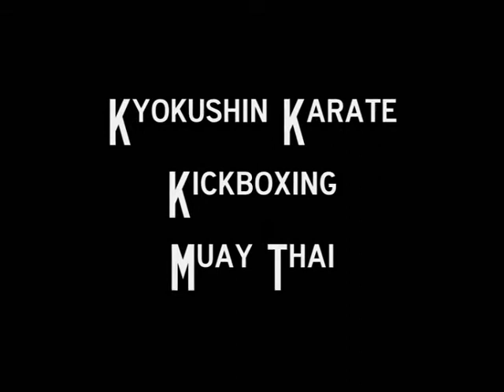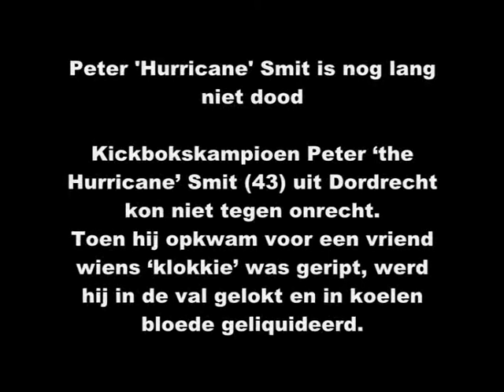Peter Smit 2 kort